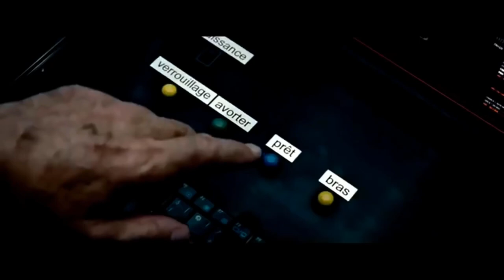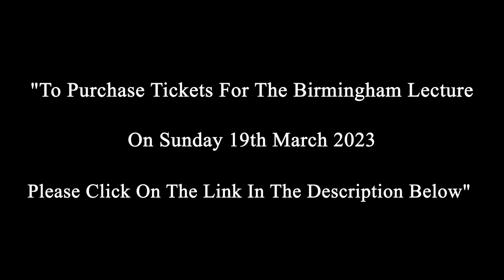Birmingham Lecture (3 Weeks Left) Russia-Ukraine War Analysis / Limited Tickets Available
Sheikh Imran N Hosein Will Be Conducting A Lecture In Birmingham On Sunday 19th March Titled "An Islamic Eschatological Analysis Of The Russia-Ukraine War" To Purchase Tickets Please Click On The Link Below: